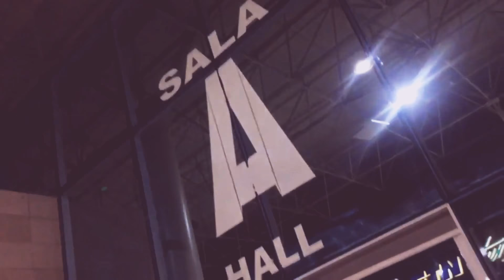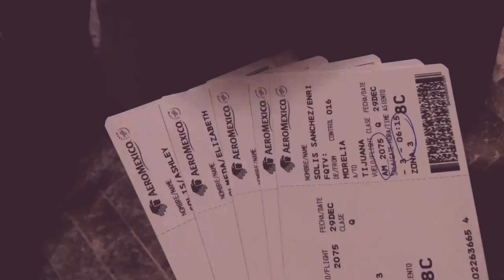Ending 2k17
Well what can I say it was the best Christmas vacation ever and there’s no way I could forget it ! We had so much fun and I’d do anything to go back :( the memories made were amazing (: and hopefully we can go back as soon as possible